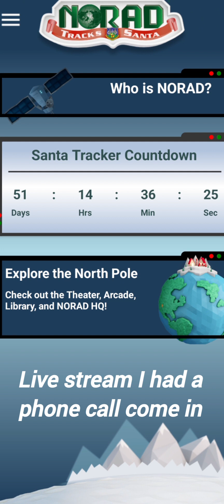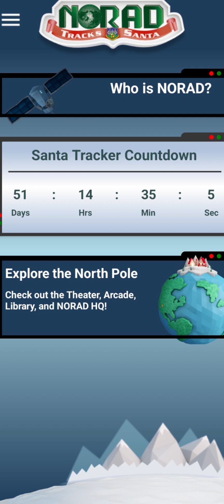51 Days Till We Track Santa